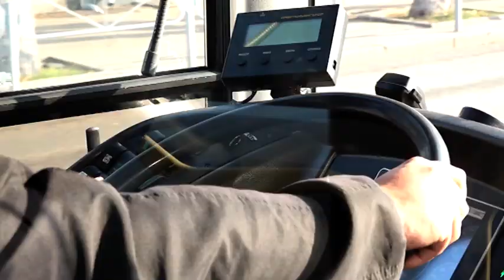Вячеслав Володин раскритиковал ремонт дорог и тротуаров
Саратов получит деньги на развитие. Около 3 миллиардов рублей выделят на тротуары и дороги. Об этом рассказал спикер Госдумы Вячеслав Володин. Политик побывал в нашем регионе с рабочим визитом. Он встретился с местными чиновниками. Рассказал, что нужно заниматься не только центром, но и приводить в порядок поселки. Полина Попенец знает, какие замечания высказал спикер.

Нужно признать ошибки. К этому призвал спикер Госдумы местных чиновников. На встрече Вячеслав Володин обратил внимание на недочеты в благоустройстве города. В первую очередь это касается тротуаров и дорог. По словам политика, не везде работы были выполнены качественно.
Вячеслав Володин: «Надо признать: у нас осталось много мусора внутри этих тротуаров, не везде завезли землю, и не везде посеяли газоны... Нужно признать, что деньги, которые выделили на дороги, не везде потратили эффективно».

Кроме того, спикер Госдумы отметил, что ремонтировать нужно было не только в историческом центре города, но и в поселках и микрорайонах. Там ситуация сложнее всего. На будущий год Вячеслав Володин планирует оказать дополнительную поддержку для ремонта дорог и тротуаров в Саратове. По его словам, необходимо создать программы еще и по развитию поселков.
Вячеслав Володин: «Когда мы говорим о Саратове, это не одна дорога Московская. У нас много микрорайонов и поселков, мы их вообще собираемся замечать? Нужно об этом говорить и менять систему управления».
На встрече с чиновниками Вячеслав Володин раскритиковал некоторых
представителей местной власти и депутатов. По мнению спикера, многие сидят десятилетиями на своих местах, но проблемы людей не решают.
Спикер призвал обращать внимание на проблемы горожан. Например, саратовцы уже долгое время просят восстановить троллейбусный маршрут, который раньше ходил из Саратова в Энгельс. Вячеслав Володин предложил губернатору проработать и решить этот вопрос.